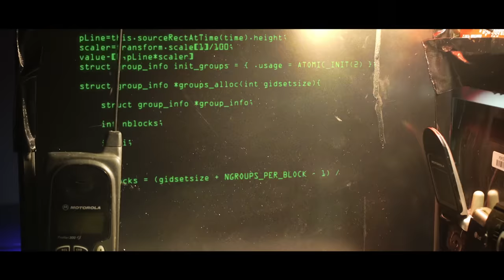Alice In Chains - Black Antenna: Episode 03 (Red Giant)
Episode three. “Black Antenna” is a dark sci-fi thriller set against the backdrop of the band’s Grammy-nominated album, Rainier Fog (BMG). “Black Antenna” was directed by Adam Mason, written by Paul Sloan and Adam Mason, and produced by Elizabeth Mason and Nick Vallelonga, who recently won two Oscars (“Best Original Screenplay”) and (“Best Picture”) for “Green Book” (Vallelonga also has a cameo in episode one of “Black Antenna,” “The One You Know.”)

The film stars Paul Sloan as Alpha, and Viktoriya Dov as Beta.

Black Antenna also stars Darri Ingolfsson (Dexter) as Nil, Lily Robinson as Malum, Eric Michael Cole (Gia, White Squall, Hangman), Mike Hatton (Green Book), Luke Shelton, Jerry Raines, and Daniel Louis Rivas.

Special make up fx are by Autonomous FX (Blade Runner 2049, Bright, Mindhunter, Maze Runner).

Jason Collins is an executive producer along with Alice In Chains.